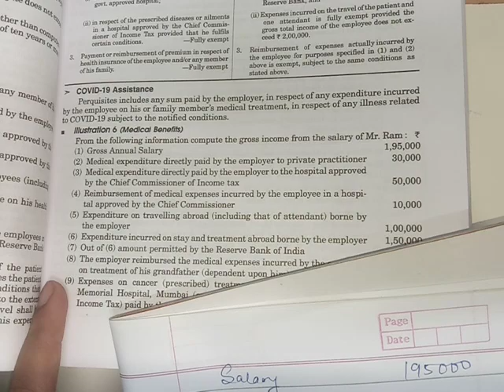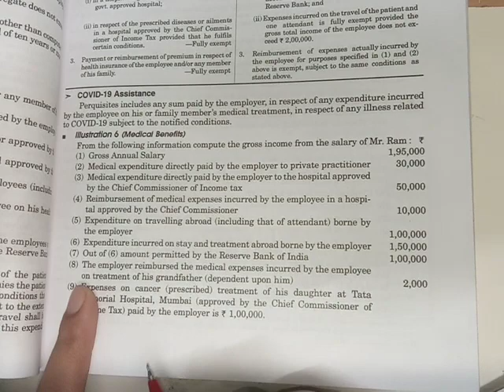chapter - Income from salaries with notes